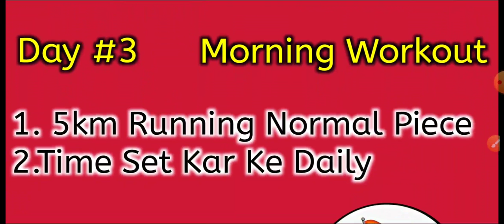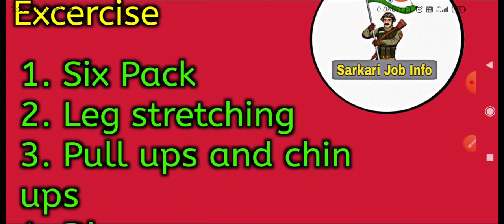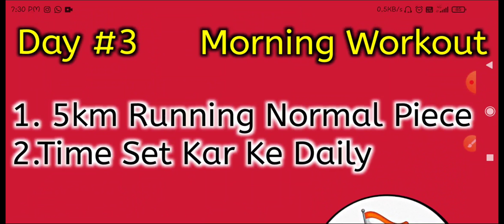Day #3 Morning Running Workout - Aim Excellent Indian Army Physical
Hi, My name is Rohit Dagar
Aaj is video me apko kuch new sikhne ko milega to video end tk jarur dekhna or apna feedback jarur de comments or like de kar.

All Indian Army Rally Updates WhatsApp Group.

Dosto mai Indian Army se related har trh ki video daalta hu jaise ki indian army rally updates, notification, education criteria, new rules updates, rally updates, relationship rally notification updates, sportsman rally, bsc cadets rally, musicians rally all about updates or isse thoda bhot agl video bhi daalte h jaise ki,
Running workout, study practice, other govt jobs updates, best book for jobs etc.